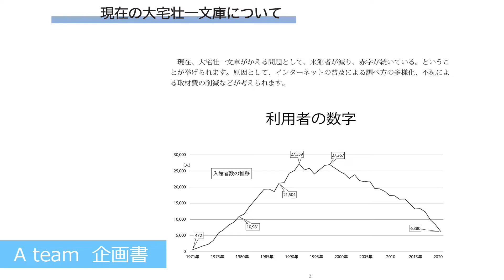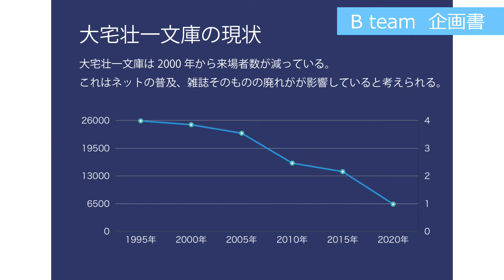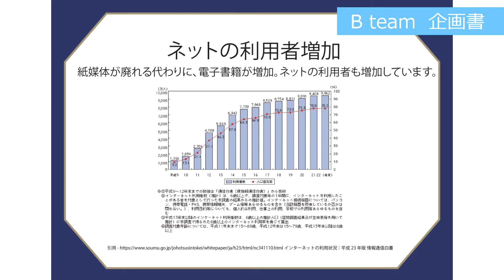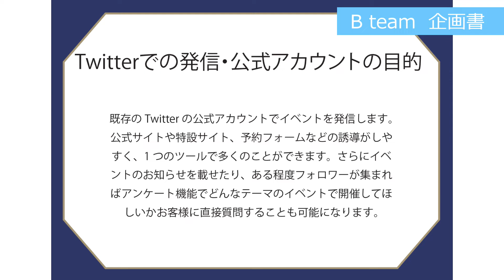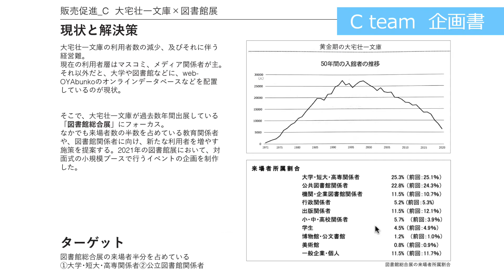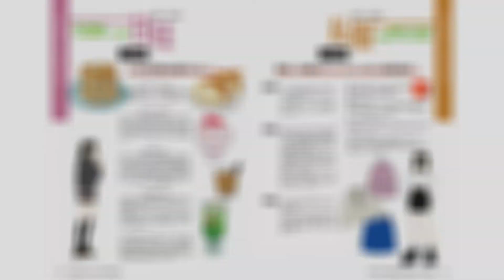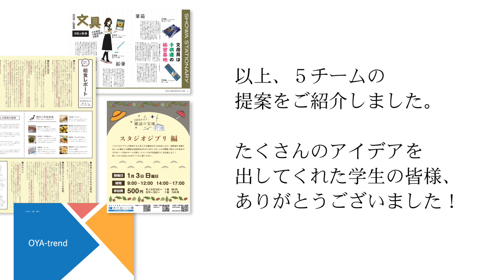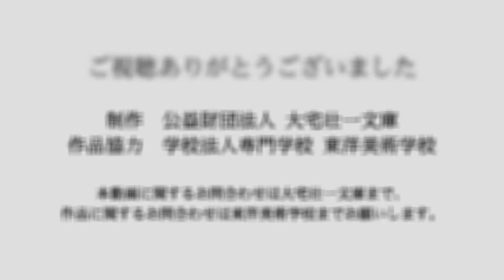【産学連携授業】学生作品紹介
デザインとアートの専門学校・東洋美術学校と雑誌の図書館・大宅壮一文庫が産学連携授業を行いました！
大宅文庫をもっと広く知ってもらい、活用してもらうためにはどうしたらいいか？というテーマに沿って、学生グループが主体となりさまざまな提案を行いました。
本動画では各グループの企画書や作品を紹介します。

｜動画制作｜公益財団法人 大宅壮一文庫 事業課

｜作品の企画・制作｜ 学校法人専門学校 東洋美術学校 クリエイティブデザイン科 高度コミュニケーションデザイン専攻3年生 「販売促進」受講生 25名
｜授業担当｜ 和田隆次 講師

｜学校法人専門学校 東洋美術学校｜ 1946年創立。デザインや美術、イラストレーション、保存修復科など、14学科18専攻・コースを擁する。4年制、2年制、夜間部1年制を設置。職業実践専門課程認可校。産学連携においても多くの実績を持つ。
■東京都新宿区富久町2-6